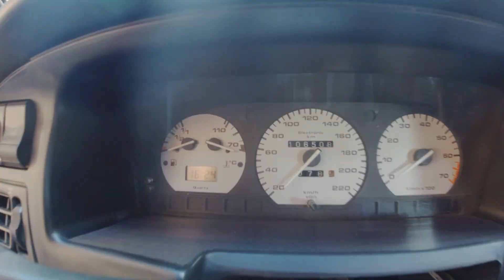Aquela raridade... VW Santana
Nos siga no Instagram e acompanhe os spoilers do que vem por ai no canal!!!

Projeto em andamento
Volkswagen Santana 2000 Mi
Proprietário: @gu_lorenco

Gostou? Curti, compartilha, comente, pra dar aquela força pro canal!